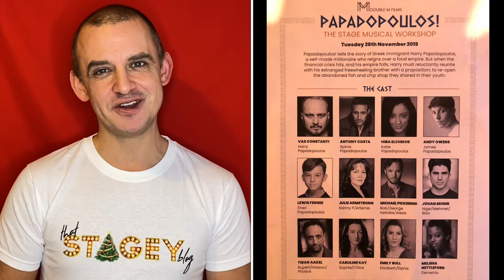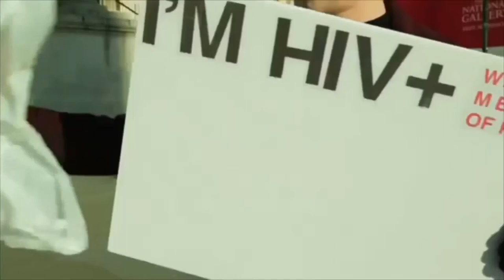Vlog 45 ft. Natasha Barnes Lee Mead Alex Lodge Natasha O’Brien Stuart Saint George Hankers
White Christmas.
Papadopoulos. (Workshop) The Other Palace.
Rage, But Hope. ‪Streatham Space ‬Project.
The Funny Girls (rehearsed reading) at the Coliseum. Roy Smiles. Thomas Hopkins. Michael Strassen. Debbie Chazen. Victoria Yeates.
The Boy in the Dress. RSC.
A Christmas Carol. The Old Vic.
Finale. Boulevard Theatre.
‪British HIV Association‬
Matthew Hodson Jonathan Blake